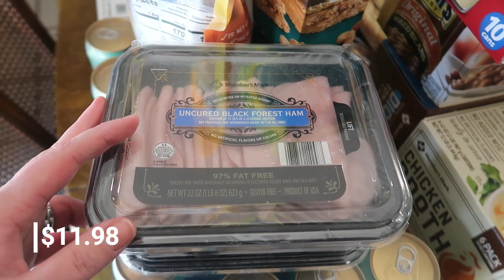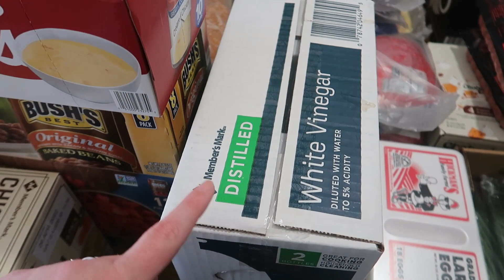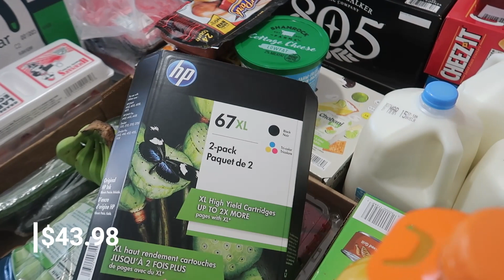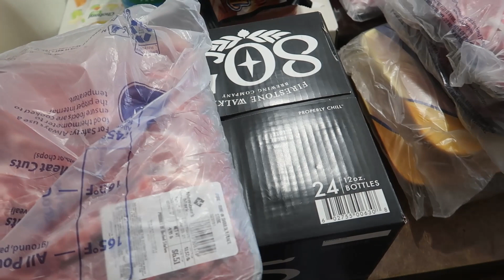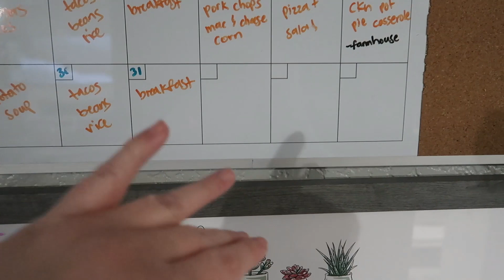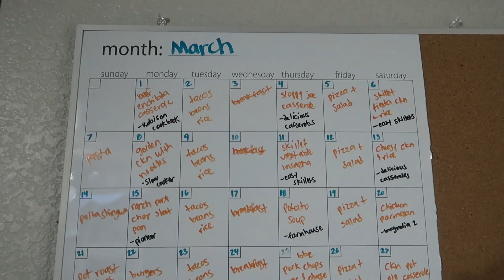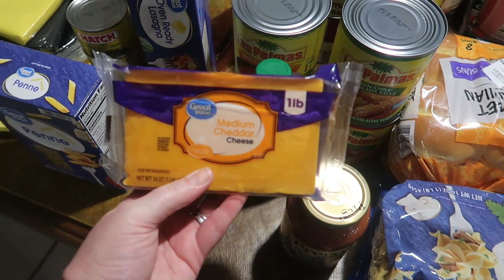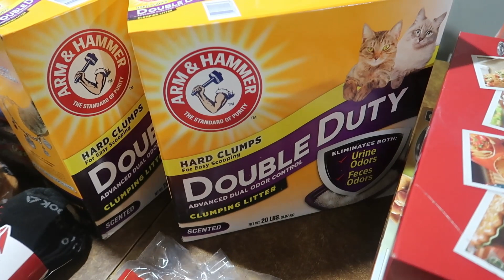🤯 $720 GROCERY HAUL WITH PRICES : DINNER PLAN FOR A WHOLE MONTH!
Hello everybody! Welcome back or welcome if you're new. I've got a 🤯MEGA GROCERY HAUL WITH PRICES : DINNER PLAN FOR A WHOLE MONTH to share with you. This is the first time I have actually planned for an entire month for our family of 5. We barely fit everything but I'm glad we did it. There were some items dedicated for my son's 4th birthday coming up! We will go back once a week for fresh produce, milk and bread but otherwise we should be all set otherwise. I hope this inspired you to meal plan or meal prep and/or gave you some new dinner ideas!

Food storage containers

✨Cleaning Supplies:
-My vacuum
-My mop

👉Lunch supplies-
Bentgo Fresh
All Sistema Containers-
Dressing To Go
Small Snack
Big Bento Lunch
Easy Lunch Boxes
Bilingual Crayon Picks
Sandwich Cutter Set
Silicone Cupcake Liners
Reusable Snack Bags
Reusable Ice Cubes
Food Writer Pens